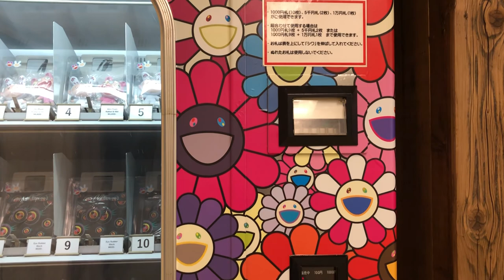Tonari no Zingaro Shop por Takashi Murakami - Nakano Broadway - Tokio Japón.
En este vídeo hacemos un breve recorrido por la tienda Tonari no Zingaro, diseñada por Takashi Murakami y donde puedes encontrar a la venta sus artículos. Se encuentra en Nakano Broadway en Tokio, y en este mismo edificio también puedes encontrar un café temático de Murakami. Si eres fan de este artista te recomendamos visitar este lugar.